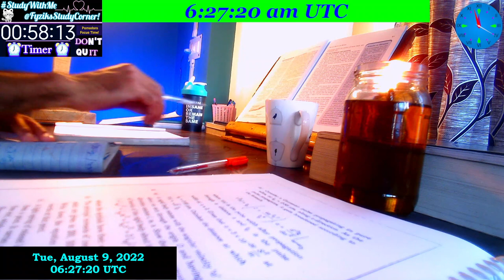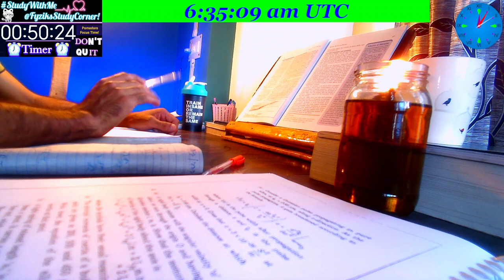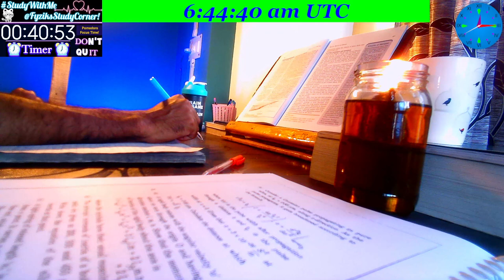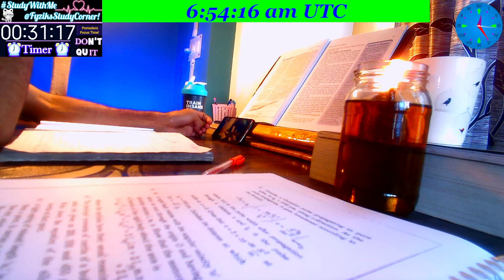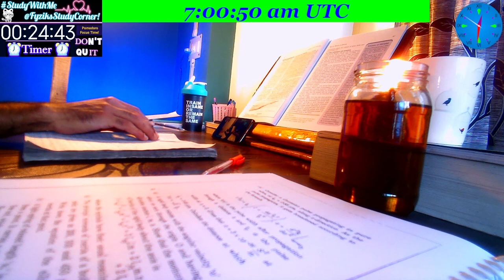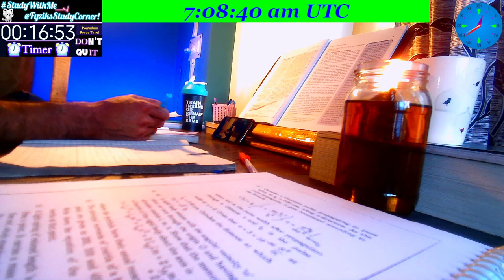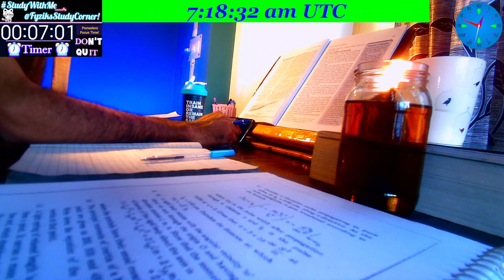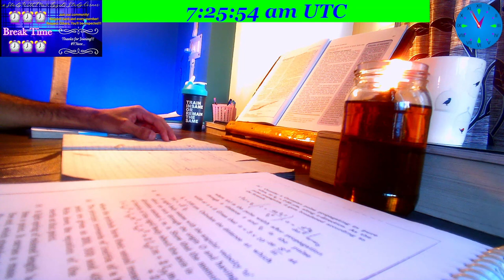01 Hour Study_With_Me | Pomodoro_Productive Work_With_Music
Welcome to FyziksStudyCorner on my Channel SchoolOfFyziks!!! ✌✌✌

What's there in this Video :-

Live_Study Sessions_Study with Me @FyziksStudyCorner.

These Live sessions are dedicated to those who wanna study within a community of Humble, Hardworking, honest and harmonious people...✌⛈️✌ This community will be certainly very much helpful in making a deeper connection with studies.
I personally found it helpful to have such a cool, calm and relaxing environment⛈️🌨🌊💦❄🌦🌥🌤🌊🌊⭐ which helps me and keeps me motivated to study for long, even during night hours.
This LIVE_series is a little move , so as to provide a Live_session Plateform where we can study together for long time.

I welcome here those people who are hardcore Readers, no matter what profession they belong - whether Scientists, Scholars, Doctors, Teachers or Students.
Every reader - who wants a company for reading Long-Hours Session - is welcomed!!!

🌻🌼🌻Chatting RULES :🌻🌼🌻

👉 Please show respect for others _ Respect begets respect.
👉 Chats should be kept in ENGLISH only _ Variety of Languages may cause Chaos.
👉 Misbehaving or rude chat is strictly prohibited🚫 - Doer could be banned without any prior notification.
👉Suggestions of any kind or positive Criticism (for improvement) will be taken as a symbol of Honour.
👉 Respect others _ You will be respected.

If you feel energetic 🌦⚡⚡🌦 for ur study with Me, then;